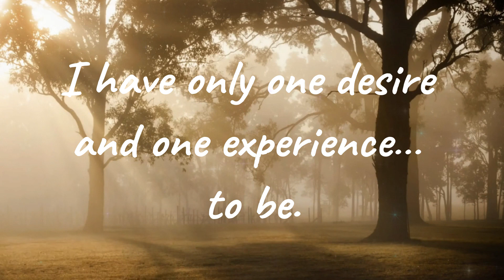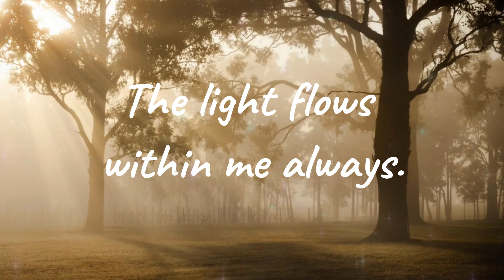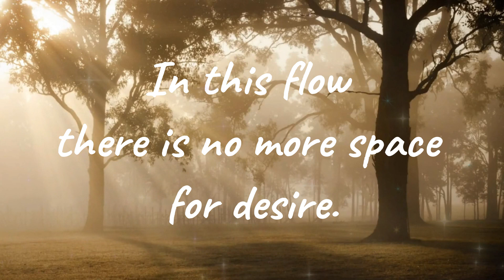Desire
This text describes the experience of spiritual Awakening, in which desires no longer exist. The author reflects on how every desire of the personality is transcended by the higher consciousness, which does not desire but manifests. A continuous sense of wonder and fullness, without logic or distinction, is expressed as the natural condition of consciousness. This state of well-being, described as unusual for a human being, is characterized by an incessant flow of light and enlightenment that leaves no room for desires.

In Awakening there are no desires.
Every day I desire…
Every desire is already fulfilled.
The personality desires.
The higher consciousness transcends…
…the personality and desire.
Consciousness does not desire… it manifests.
I feel a continuous sense of wonder.
I have only one desire and one experience… to be.
Beyond circumstances and desires.
There is no more logic or distinction.
Life simply pervades me…
In a constant sense of fullness.
Completely unreasonable and unmotivated.
It is the natural condition of consciousness.
It is realized without will and without effort.
To embody the divine dimension…
Means surrendering to this evidence.
I feel a sense of continuous well-being.
It's an energetic state…
Unusual for a human being.
The light flows within me always.
Enlightenment is this incessant flow…
…that renews and grows every day…
…moment after moment.
In this flow there is no more space for desire.